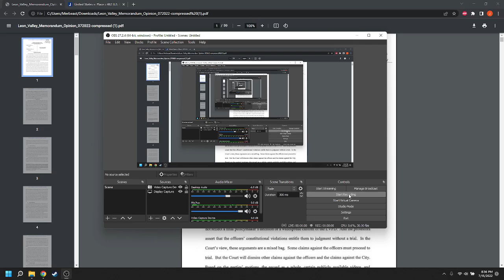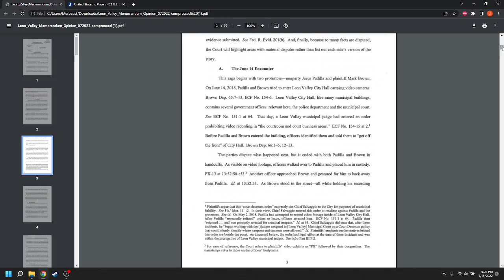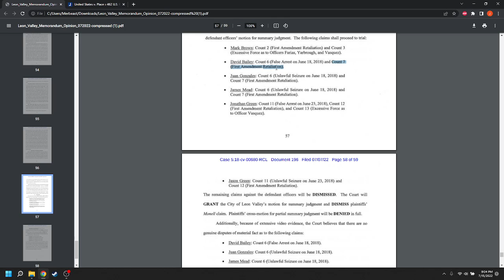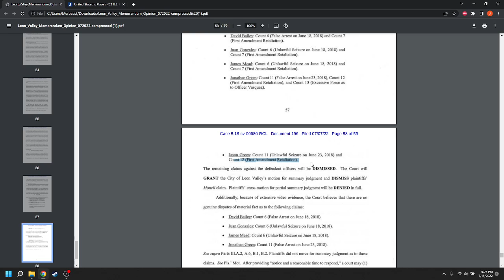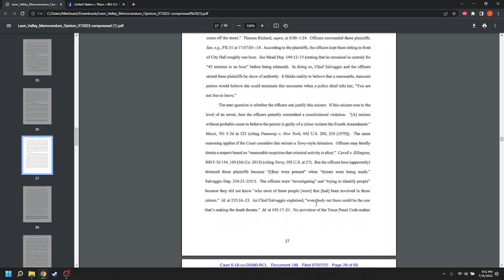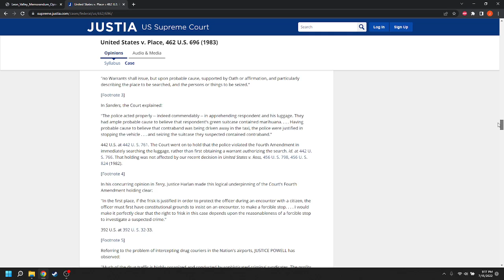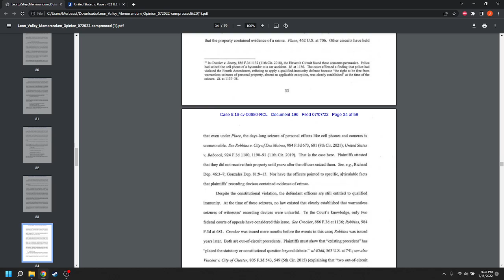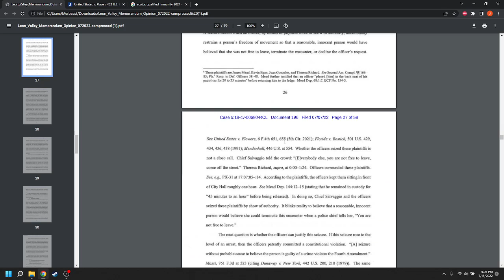Leon Valley Summary Judgment review of opinion